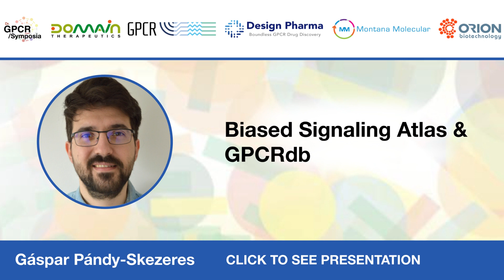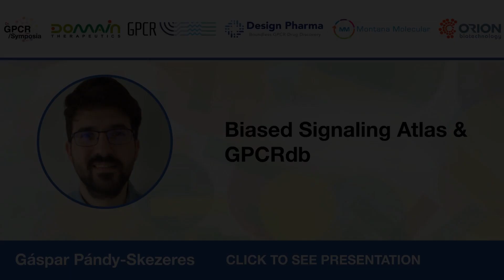Biased Signaling Atlas & GPCRdb - Gáspar Pándy Skezeres - Video Abstract 1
How can Users benefit Dr. GPCR Ecosystem?
How can Organizations benefit from Dr. GPCR Ecosystem?
Become a DrGPCR Ecosystem Member

Imagine a world in which the vast majority of us are healthy.

The DrGPCR Ecosystem is all about dynamic interactions between us working towards exploiting the druggability of GPCR's. We aspire to provide opportunities to connect, share, form trusting partnerships, grow, and thrive together.

To build our GPCR Ecosystem, we created various enabling outlets.

Are you a GPCR professional?